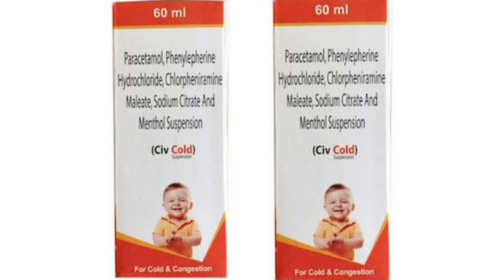Civ Cold Suspension Syrup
Paracetamol, Phenylepherine Hydrochloride, Chlorpheniramine Maleate, Sodium Citrate And Menthol Suspension